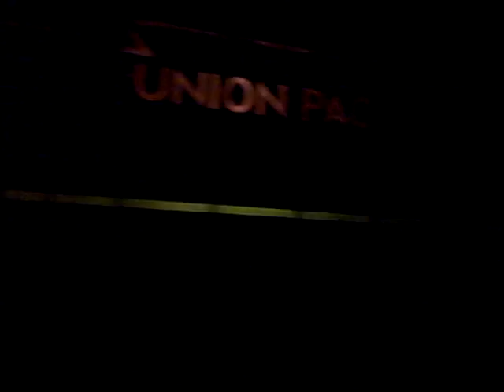Railfanning the CSX St.louis line episode 6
Railfanning the CSX St.louis line with nbtrainlvr94

sorry about the darkness in the first two videos. the secound train had a yn1 csx dash8 and then 4 prlx h2 sd90s.